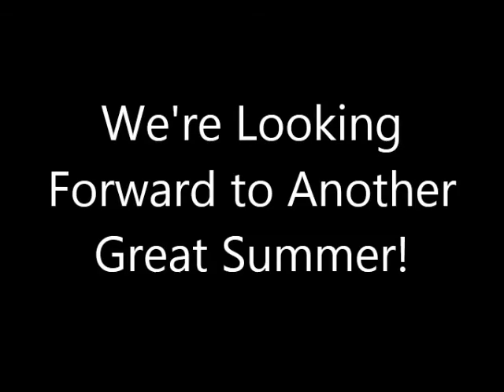Fashion Camp 2014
Confidence and self-assuredness are key components to success that will propel youth to success in school, at home, in social gatherings and professional opportunities. Fashion Camp at The Summit is a week-long camp for girls ages 5-12 who have a passion for fashion and who want to feel confident and comfortable in any situation. The lessons learned at Fashion Camp are more than just skin deep. It doesn't necessarily matter what you have on, what matters is how you wear things and how you feel about yourself. Audrey Hepburn once said that happy girls are the prettiest girls.